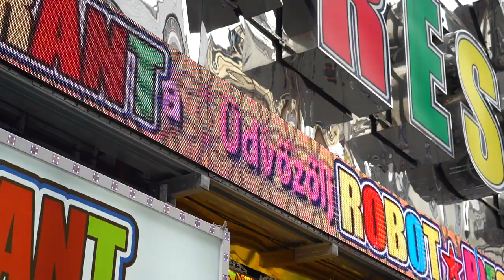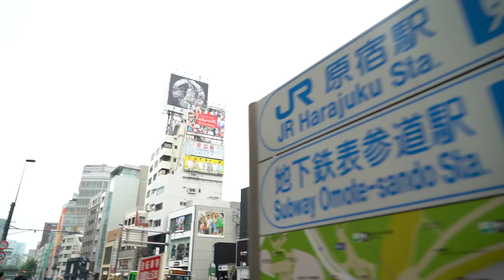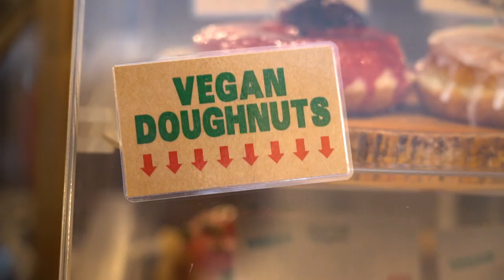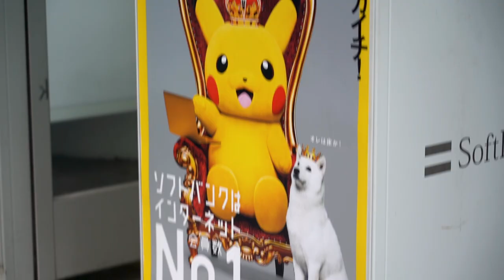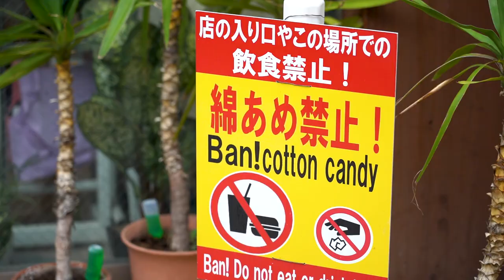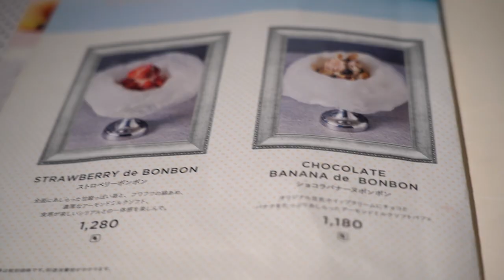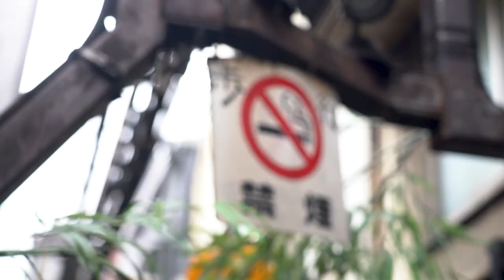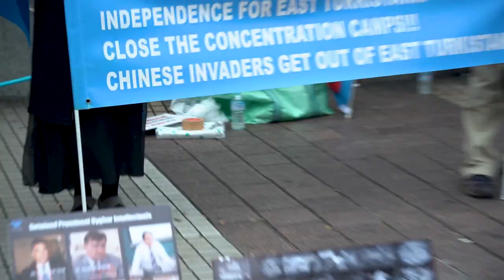Tokyo, Japan Vegan Sweets You NEED to See | Underground Punk Scene, Japan | Life in Japan Vlog Ep 17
We spent a whole day searching out some of Tokyo, Japan's most delicious vegan desserts! Tokyo is famous for sweets and pastries of all kinds, and being vegan is no reason to miss out! Come see the doughnuts, cinnamon rolls, parfaits, crepes, and much more!

We also went to a local punk show, played by our friends in U Can't Say No (Tokyo Punk/Skacore)! Come see how rowdy the underground Tokyo punks get!